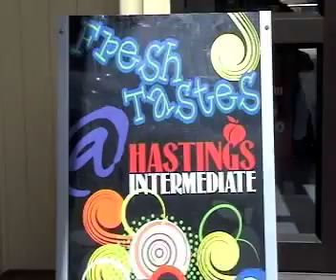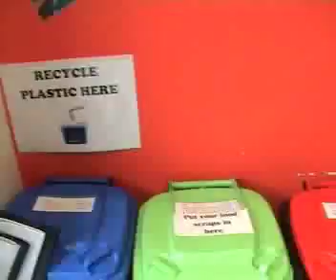Freshtastes cafe promo